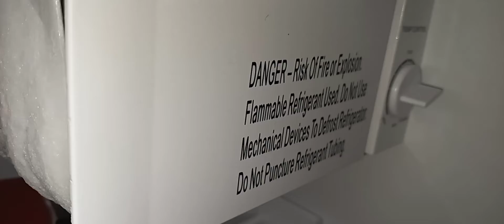Freezer frost scraping and eating ASMR